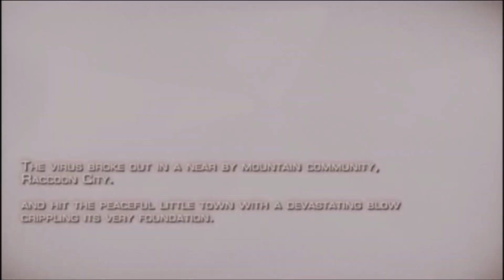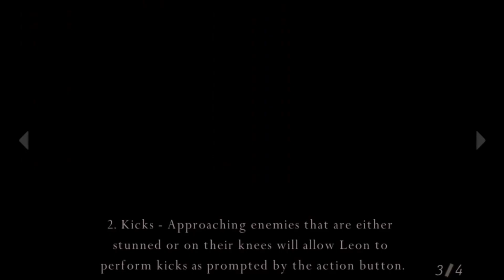RE-4 Part 1: The One Where Everything Is Richer Than Us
Hey!
This is exactly the very first episode of the channel.
We are growing in skill, So yeah, don't expect high quality Grammy award winning stuff just yet.